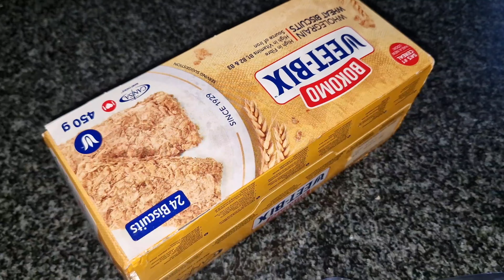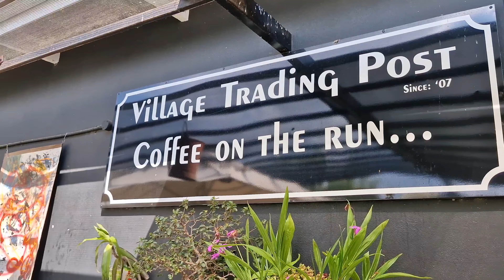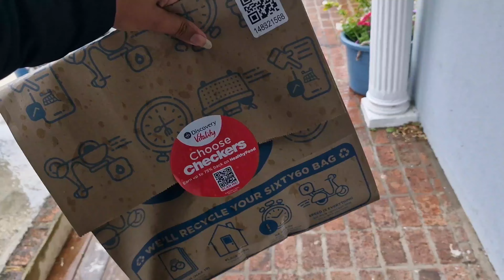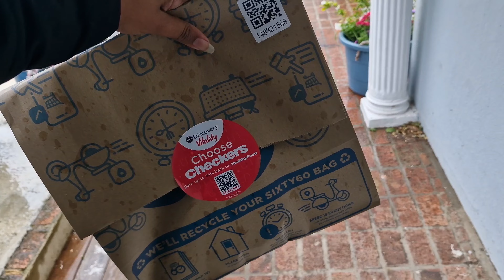First Trip As Husband And Wife || Travel Vlog || Getaway.